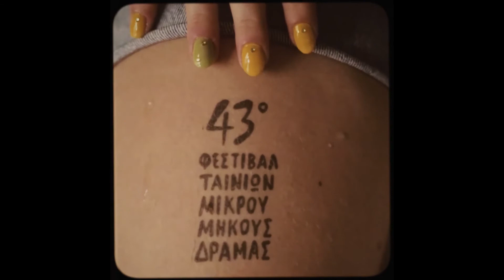DISFF43 - Συνέντευξη: ΚΑΡΤ-ΠΟΣΤΑΛ ΑΠΟ ΤΟ ΕΛΛΗΝΙΚΟ της Κατερινοπούλου Αφροδίτης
DISFF43
Γνώρισε τους Σκηνοθέτες του Εθνικού Διαγωνιστικού προγράμματος του 43ου Φεστιβάλ Δράμας 2020:
ΚΑΡΤ-ΠΟΣΤΑΛ ΑΠΟ ΤΟ ΕΛΛΗΝΙΚΟ της Κατερινοπούλου Αφροδίτης